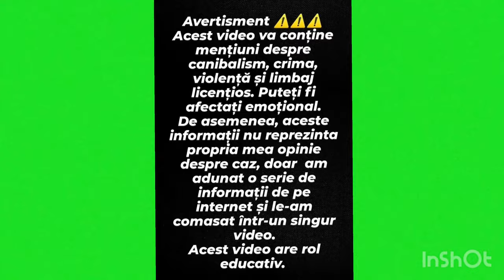CRIMA DIN CARACAL EP 4 MAKE-UP ȘI MISTER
MARȚEA MAKEUP ȘI MISTER - Ep. 4❤️
CRIMA DE LA CARACAL
Nu mi vine sa cred ca deja este a 4 a saptamana in care postez.

Foundation @maybelline - Fit me matte + pore less - Shade 110
@catrice.cosmetics @catrice.us - HD Liquid Coverage - Shade 020
Contour @maybelline - V- shaped Duo Stick - Shade 02 Medium
Undereye Concealer  @catrice.cosmetics Camouflage Cream - Shade 110 Ivory
Eye Concealer @rimmellondonro @rimmellondonus MAGNIF ' EYES 0303
Bronzer @essence_cosmetics @essencemakeup - Sun Club Matt Bronzing Powder (Lighter Skin)
Blush @catrice.cosmetics Blush Box Water + Sweatproof - Shade 040 Berry
Highlighter @catrice.cosmetics More than Glow - Shade 030 Beyond Golden Glow
Eyebrows @essence_cosmetics @essencemakeup - Eyebrow Gel - Shade 01 Brown
Pallete @staceymariemua @bperfectcosmetics
Mascara @douglas Lash Augmented False Lash Mascara
Lipstick @dm_trenditup ULTRA WEAR NUDE PEN MATTE 030